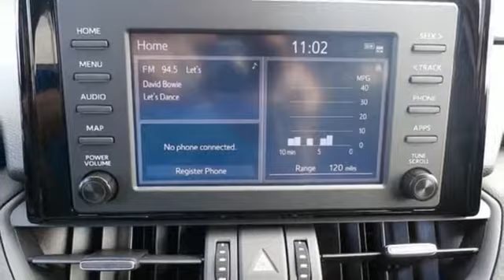2019 Toyota RAV4 Utica NY Oneida, NY TU4900 - SOLD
Year: 2019
Make: Toyota
Model: RAV4
Trim: XLE Premium
Engine: 2.5L 4-Cylinder DOHC Dual VVT-i
Transmission: 8-Speed Automatic
Color: Black
Stock #: TU4900
VIN: 2T3A1RFV0KC036652
Black 2019 Toyota RAV4 XLE Premium AWD 8-Speed Automatic 2.5L 4-Cylinder DOHC Dual VVT-i AWD.brbrRecent Arrival! 25/33 City/Highway MPG

Address:
1441 Genesee St.